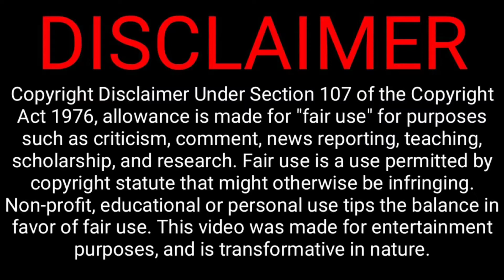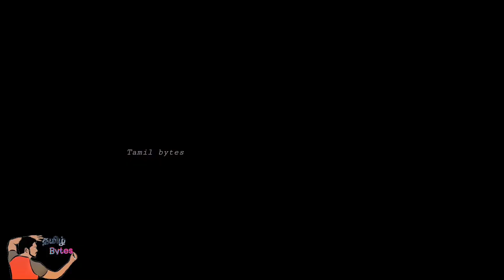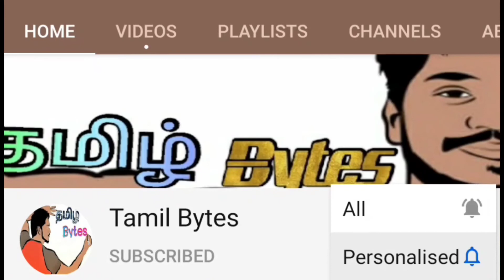விலங்குகளை திருமணம் செய்த விசித்திரமான மனிதர்கள் in tamil | Human married Animal's| Tamilbytes 2020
This video about விலங்குகளை திருமணம் செய்த விசித்திரமான மனிதர்கள்| Human married Animal's